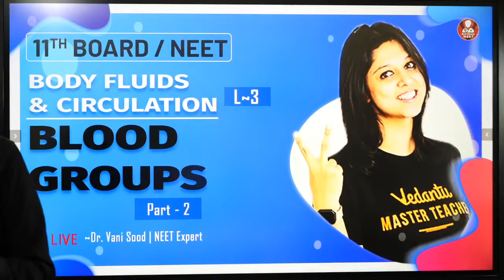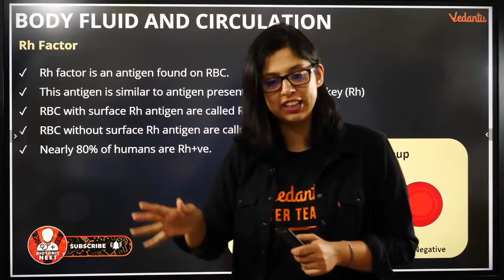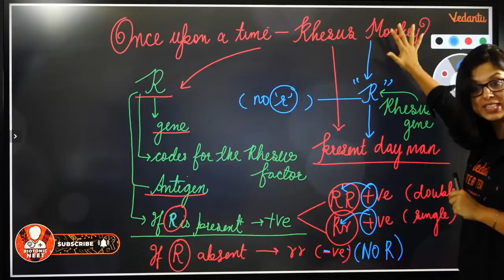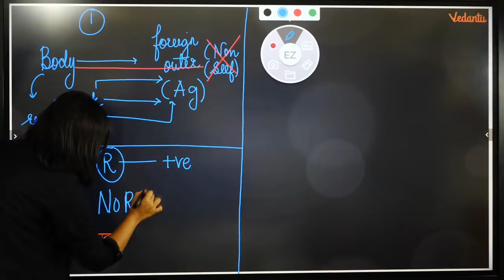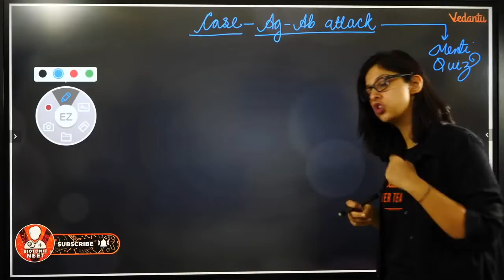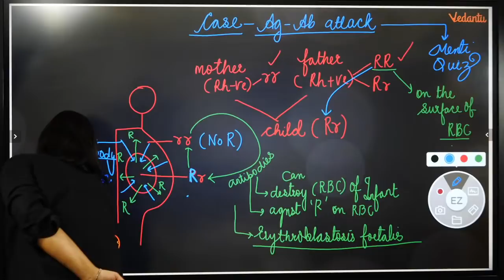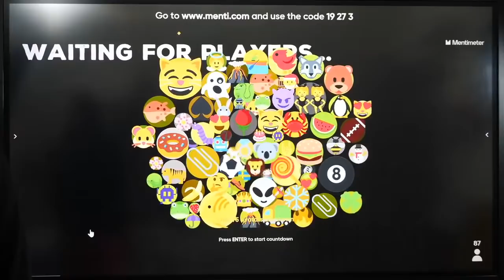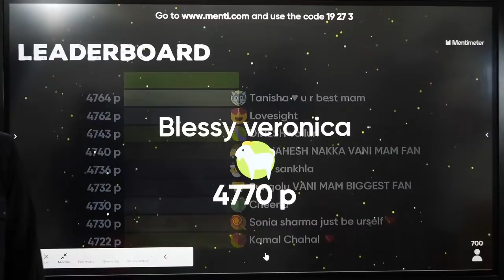Body Fluids & Circulation L-3 | Blood Groups -2 | Class 11 | NEET Biology Lectures | Vedantu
1. Unlimited LIVE class with your favorite teachers.
2. Unlimited Doubt Solving in Live class.
3. Fun interactive learning with in-class quiz and leaderboard.
4. Get full access to structured long term courses.
5. Chapter-wise micro-course and Revision course before the exam.
6. One subscription, unlimited access to Live Class, Test Series & Assignments.
7. Make your own study plan and learn from the comfort of your home and device.

Blood group depends on which antigens occur on the surface of your red blood cells. Your genetic make-up, which you inherit from your parents, determines which antigens are present on your red blood cells.
Types of Blood Groups:
1.A+ (A positive) if you have A and rhesus antigens.
2.A− (A negative) if you have A antigens but don't have rhesus antigens.
3.B+ (B positive) if you have B and rhesus antigens.
4.B− (B negative) if you have B antigens but don't have rhesus antigens.
5.AB+ (AB positive) if you have A, B and rhesus antigens.
6.AB− (AB negative) if you have A and B antigens but don't have rhesus antigens.
7.O+ (O positive) if you have neither A nor B antigens but you have rhesus antigens.
8.O− (O negative) if you don't have A, B or rhesus antigens.

This session Blood Groups Class 11 By Dr.Vani Sood will help the NEET aspirants to crack NEET 2022.
1.blood groups
2.blood groups class 11
3.blood groups and blood types class 11
4.body fluids and circulation class 11 blood groups
5.class 11 biology chapter 18
6.class 11 biology chapter 18 blood group
7.class 11 biology chapter 18 by vedantu
8.class 11 biology chapter 18 body fluids and circulation
9.body fluids and circulation
10.body fluids and circulation neet

Follow us on Top Social Media Websites:
Happy Learning. 🙂